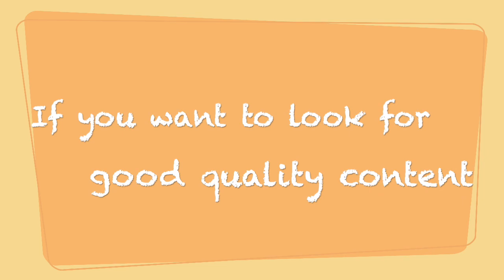My Channel Trailer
Here's a trailer I made for my channel since I didn't make trailers in a while.

Credit to Miami Nights 1984 for the music